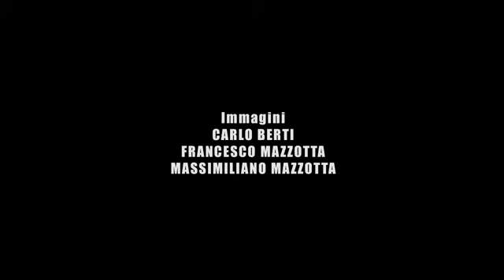OIL secondo tempo | OIL part II - The Black Gold of the Moratti Family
Oil production policy has always been a delicate issue for Italy, a country poor in fossil fuels. Before the possibility of producing energy from renewable sources such as solar and wind power was known about, Italian state energy company ENI tried briefly in the 1950s to make a stand against the dominance of the powerful “Seven Sisters” by implementing a policy in Third World countries that was both aggressive and paternalistic. The death of Enrico Mattei in 1962 put paid to these efforts. Angelo Moratti - who had been favoured by Mattei – immediately adopted a different approach, and the creation of SARAS was heavily influenced by agreements entered into with Esso. After years of misinformation and inactivity - including on the part of the trade unions - the problem of the link between the oil, chemical and petrochemical industry and damage to the health of workers and local people was clearly established in the 1970s, thanks to the efforts of grassroots organisations involving workers, doctors and health professionals. The link was further proven and established at the court case brought against Enichem and Montedison in 1998 for the deaths and environmental damage caused by MVC and PVC processing by Petrolochimico at Porto Marghera. The company managers received a sentence on appeal in 2004. Studies carried out at Sarroch further confirmed a possible link between the presence of the industrial plant and tumours and respiratory diseases. Health and safety in the workplace are fundamental, particularly in industries dealing with a substance as dangerous and potentially devastating as petroleum. Four SARAS managers and the legal representative of subcontractor Comesa are indicted in a court case for the death of three Comesa workers on 26 May 2009, which is to be heard at the Court of Cagliari in April and May this year. According to the public prosecutors the tragedy was brought about by inadequate safety procedures. The FIOM-CGIL trade union is acting as plaintiff. As well as a “necessary” relationship with politics - in which the Moratti family has proven itself to be both conscientious and balanced, cleverly dividing itself between right and left – the family’s involvement in football has also been key to fostering popular consensus. But this fundamental part of our everyday life - and in fact of everyday life in the whole of the Western world - can lead us to forget that there may be a link between the profits of SARAS and the success of the Inter football team. This fact is even more disquieting when we see African children wearing their favourite team’s strip. In this way Africa is colonised twice over – the first time by plundering their raw materials, and the second time by invading their aspirations.